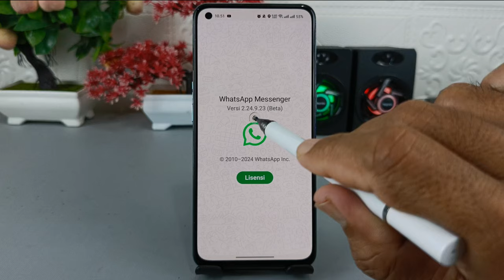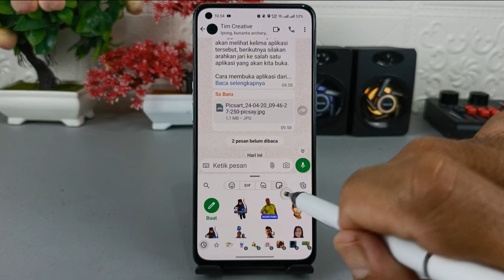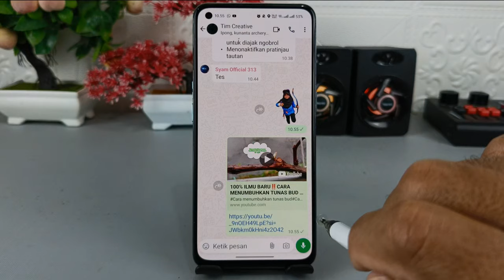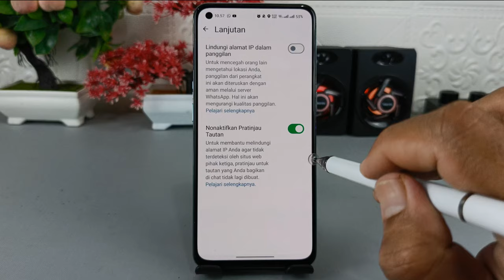4 Fitur Terbaru WhatsApp Beta April 2024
Silakan download dan install untuk mendapatkan fitur terbaru pada WhatsApp beta versi 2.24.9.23

Assalamualaikum apa kabar teman-teman semua, di video kali ini saya share tentang semua 4 fitur terbaru di aplikasi WhatsApp beta di akhir April 2024 ini.

Ada beberapa fitur terbaik yang mungkin sangat dibutuhkan oleh pemuda WhatsApp, termasuk salah satunya adalah membuat stiker sendiri tanpa menggunakan aplikasi apapun, dan selain itu masih ada lagi beberapa fitur lainnya yang harus kalian coba.

Terima Kasih